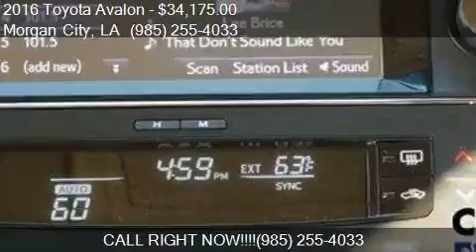2016 Toyota Avalon XLE 4dr Sedan for sale in Morgan City, LA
This 2016 Toyota Avalon XLE 4dr Sedan is for sale in Morgan City, LA 70380 at Courtesy Toyota.

Engine: 3.5L V6
Transmission: Automatic 6-Speed
Color: Blizzard Pearl
Mileage: 77
Contact Courtesy Toyota 1105 Brashear Ave Morgan City, LA 70380 to test drive this 2016 Toyota Avalon XLE 4dr Sedan today.